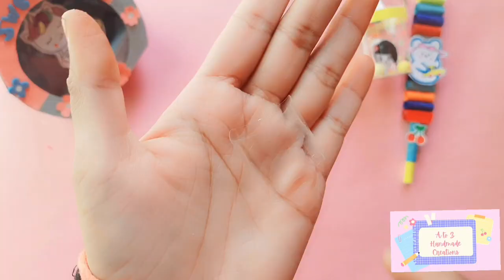DIY 4 Eraser Sharpener Decoration Idea / How to eraser pen / 2in1 eraser & sharpener / school supply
Track: Arcando - In My Head (feat. Britt Lari)

Track: Cartoon - On & On (ft. Daniel Levi) ( Cartoon x HAVSUN x WAYOUT Remix)

Track: Time to Talk Avaya ft. RYVM - Found You